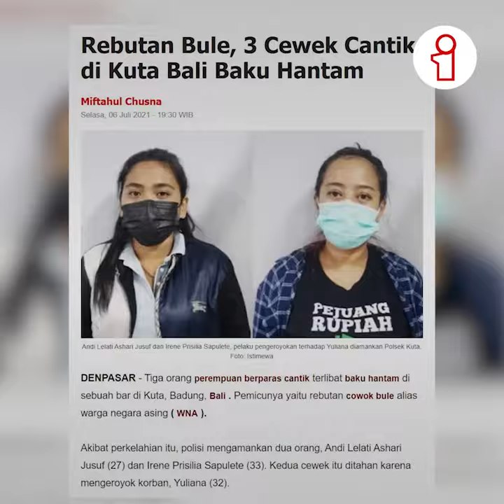Gara – Gara Cowok Bule, 2 Cewek Cantik Ditangkap Polisi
Tiga orang perempuan berparas cantik terlibat baku hantam di sebuah bar di Kuta, Badung, Bali . Diketahui ketiganya rebutan cowok bule alias warga negara asing ( WNA ).

Akibat perkelahian itu, polisi mengamankan dua orang, Andi Lelati Ashari Jusuf (27) dan Irene Prisilia Sapulete (33). Kedua cewek itu ditahan karena mengeroyok korban, Yuliana (32).

Kedua pelaku ditangkap di tempat tinggal kos mereka di daerah Legian. "Perkaranya rebutan cowok bule," ucap Kanit Reskrim Polsek Kuta AKP Made Putra Yudhistira

Dia menjelaskan, kasus itu bermula saat ketiganya bertemu di Mick Dundee's Bad di Jalan Padma Timur, Legian, 18 Juni 2021 lalu. Yuliana ketika itu hendak pulang dan bertemu kedua pelaku.

Andi lalu melontarkan kata-kata yang menyinggung perasaan. Tak terima dengan perkataan itu, Yuliana menyiram Andi dengan segelas bir.

Giliran Andi yang tidak terima. Cewek asal Jakarta itu lalu menjambak rambut Yuliana. Tak berhenti di situ. Andi mengambil botor bir lalu dipukulkan ke kepala korban.

Baku hantam masih berlanjut. Kini giliran Irene yang maju dan langsung menghajar korban. Beruntung, merasa dikeroyok, cewek asal Lombok itu berhasil melarikan diri.